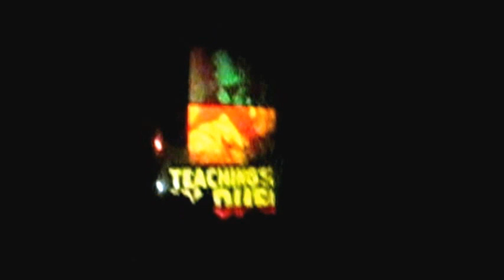Teachings in Dub 25 1 13